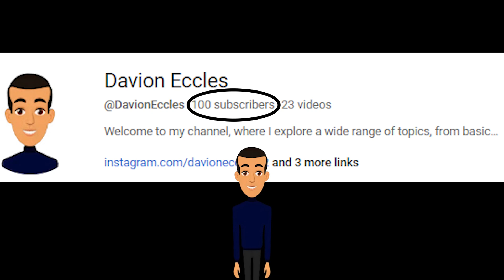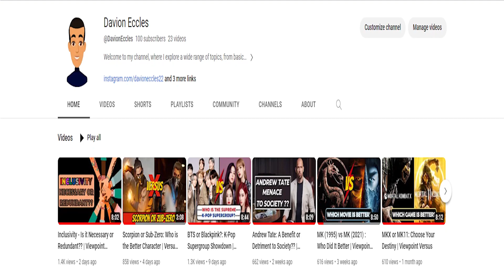Celebrating My First Youtube Milestone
Wow, I've hit an incredible milestone on my Channel - 100 SUBSCRIBERS!

I'm are absolutely over the moon and can't thank each and every one of you enough for being a part of my growing community. It's been an amazing journey so far, and I couldn't have done it without your support, encouragement, and enthusiasm.

To celebrate this exciting moment, I've put together a special video just for you. Plus, I have a few surprises in store that you won't want to miss!

Whether you've been here from the beginning or just recently joined the family, your presence means the world to me. I can't wait to continue creating content that entertains, educates, and inspires you.

Thank you, thank you, THANK YOU for helping me reach this fantastic milestone. Here's to the next 100, and beyond!

Let's keep this amazing journey going together!